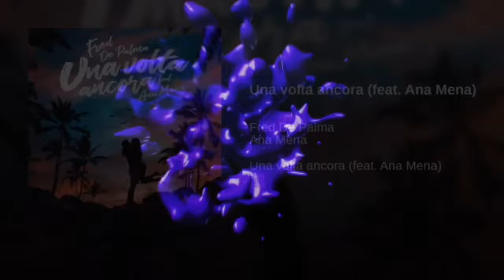Fred De Palma - Una Volta Ancora Mixer Version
Artista: Fred De Palma
Feat.: Ana Mena
Album: Uebe
Data di uscita: 2019
Genere: Hip-hop/Rap